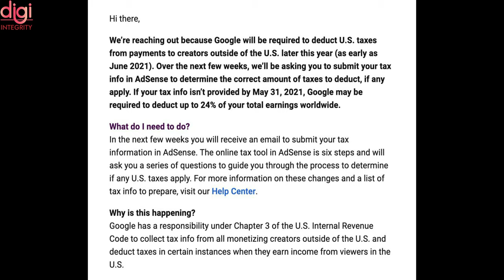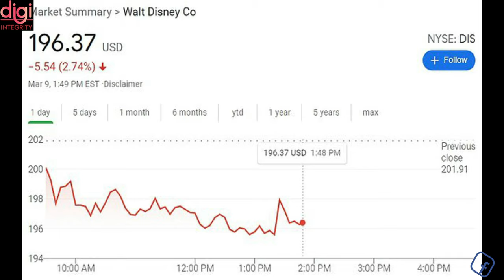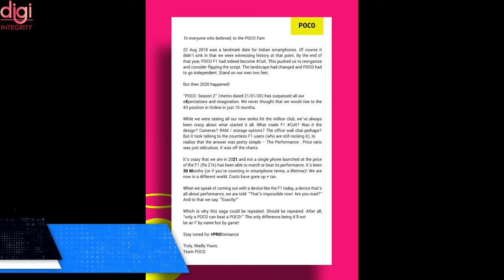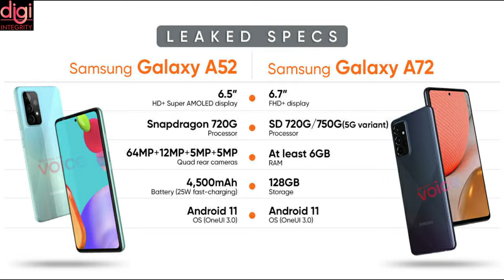TechNews 29 | Samsung M12, Asus ROG Phone 5, VIVO Back, Bad news for Youtube Creators, ZOOOK, etc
Hello, sorry for the late upload Friends 🙏🙏🙏🙏 Welcome to Tech News No. 29.  Today There Are Lots Of Amazing Tech News Lined Up For You.

Video Highlights
Introduction-(0:00​​​​​​​​​​)
Samsung Galaxy M12 Launched in India-(0:12)
Asus ROG Phone 5 Series and Accessories Launched in India-(0:53​​​)
Google will cut 24% tax from June 2021 from youtube Creators-(2:10)
Disney+ reaches 100 million subscribers in just 16 months-(3:04)
Xiaomi Mi 10S With 108-Megapixel Camera, Snapdragon 870 SoC Launched-(3:32​​)
I spy Telsa-(3:54)
ZOOOK Studio 2.1 Channel Soundbar Launched in India-(4:30​​​​​​​)
POCO X3 Pro Launch date and price in India teased officially-(4:52)
Samsung 980 SSD NVMe Launched in India-(5:04​​​​​​​)
Samsung Galaxy 'Awesome' Unpacked 2021-(5:21​​​​​​​)
Thanks for watching-(6:08​)